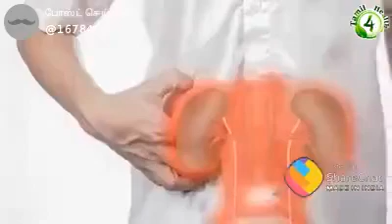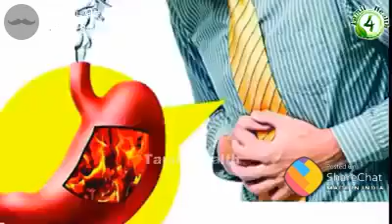வசம்பின் மருத்துவ குணங்களை அறிந்து கொள்வோம் | Medicinal Use of Sweet Flag | Acorus | Calamus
வசம்பின் மருத்துவ குணங்களை அறிந்து கொள்வோம்